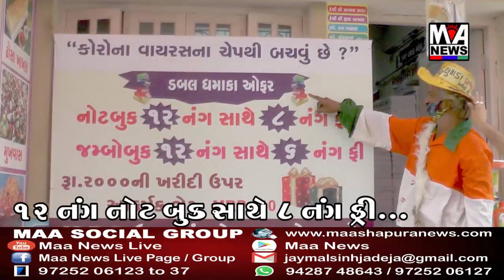અંજારની ભાગોળે ગૌ વંશની સારવાર માટેના વધારાના વોર્ડ માટે ભૂમિપૂજન કરાયું